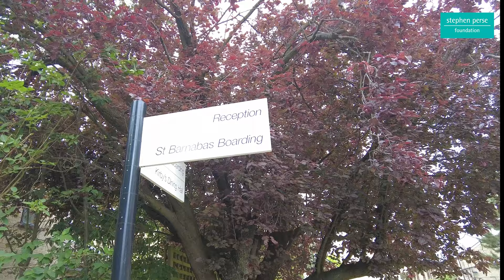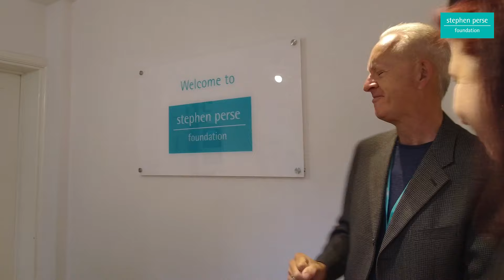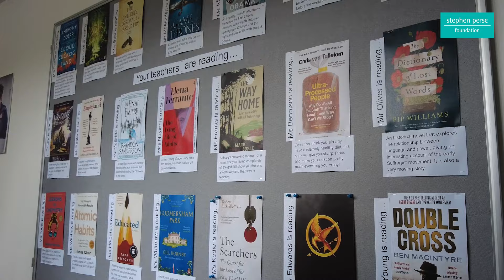【英國寄宿學校巡禮】Stephen Perse School 史帝芬柏斯學院｜英國熱門地區劍橋Cambridge｜自家預科Sixth Form學校｜科目選擇多 可選心理學、社會學、生理學等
大家知唔知劍橋有一條學校一條街？一條街上有超過4間學校。這次寄宿學校巡禮帶大家一看Stephen Perse Sixth Form，究竟中六中七校舍有幾大。還有極少爆光的寄宿設施，今次都有介紹

Elite ACS 由創辦人梁曉芙 Eve 於2012年成立，提供一條龍的英國升學及成長顧問服務，獲英國寄宿學校協會BSA、英國監護⼈協會AEGIS及英國文化協會留學資格三重官方認證。香港及倫敦均設辦公室。